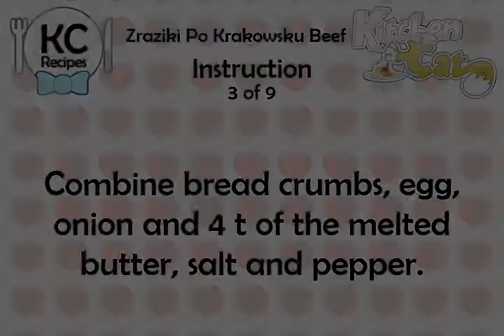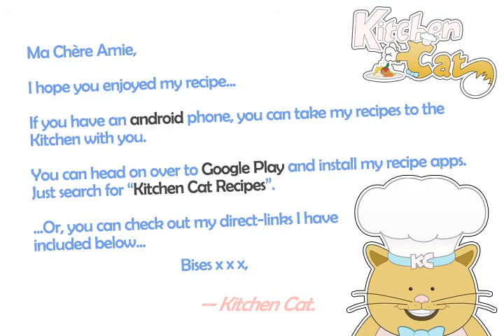Zraziki Po Krakowsku Beef - Kitchen Cat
★ Kitchen Cat ★ Zraziki Po Krakowsku Beef Recipe.
For this recipe you will need:
✰ ✰ ✰ ✰ ✰ INGREDIENTS ✰ ✰ ✰ ✰ ✰
8 tb : Butter; Melted
Salt and Pepper
2 c : Water
2 lb : Round Steak
1 tb : Chopped Parsley
1 : Egg; Beaten
1 c : Bread Crumbs
1 : Onion, Grated